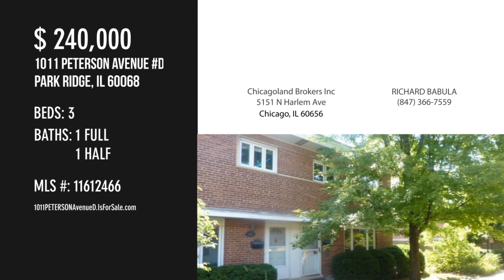1011 PETERSON Avenue D, Park Ridge, IL 60068 - RICHARD BABULA - MLS 11612466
1011 PETERSON Avenue D
Park Ridge, IL 60068
MLS 11612466

Take advantage of this rarely available corner unit. Fixer upper home to customize into your own. Features large living room with hardwood floors, eat- in kitchen, half bathroom on main level, second floor has three spacious bedrooms and full bathroom, finished basement with rec room and laundry/ storage room. Award-Winning Schools Washington Elemenary, Lincoln Middle and Maine South. Ideal Location 2 Blocks from Southwest Park. Easy Walk to Mariano's, Blue Line El. Convenient Location to Expressways.

Contact Agent:
RICHARD BABULA
Chicagoland Brokers Inc